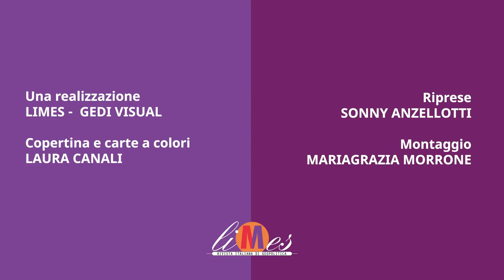L’impero nella tempesta, il video editoriale di Lucio Caracciolo 👑🌪️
Lucio Caracciolo presenta “L’impero nella tempesta”, il numero 1/21 di Limes in edicola e in libreria (e in abbonamento digitale) a partire da venerdì 5 febbraio. Qui tutte le info: